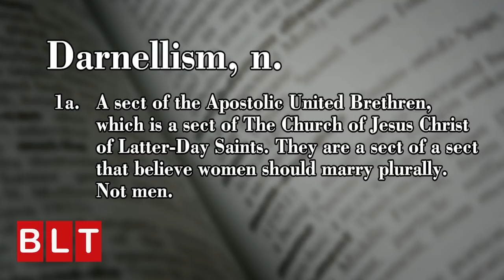Brother Husbands on BLT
Co Directed by Chris Vanderwall and Michael Serrato

CAST
Michael Serrato
Emma Bates
Amir Talai
Joshua Zar
Samuel Mcguire

Filmed and Edited by Chris Vanderwall